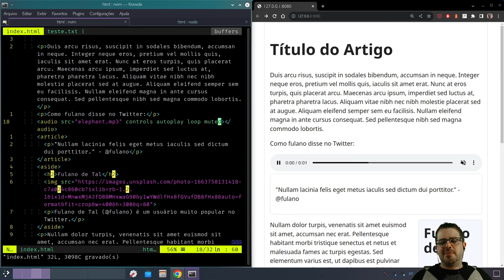Tag AUDIO - HTML tag a tag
Hoje vamos estudar a tag AUDIO, seus atributos e comportamento.